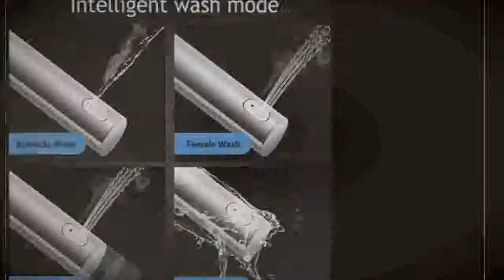cover heat sits led light integrated children baby traing chair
Today i will show You-  cover heat sits led light integrated children baby traing chair

Description:
toilet seat Washlet Elongate Electric Bidet cover heat sits led light integrated children baby traing chair.
Smart toilet seat Washlet Elongate Electric Bidet cover heat sits led light integrated children baby traing chair.